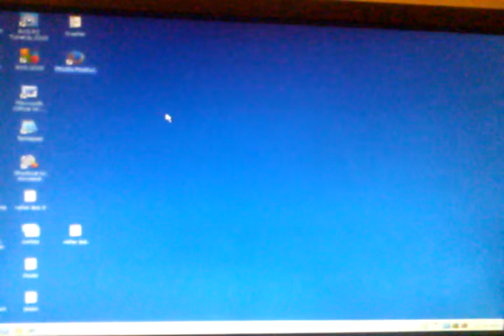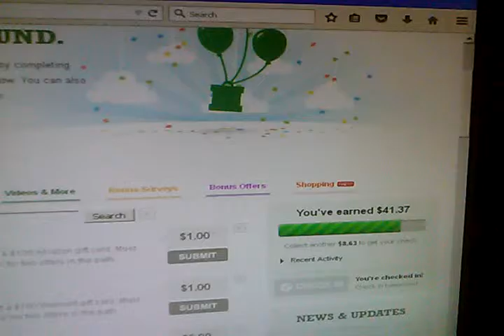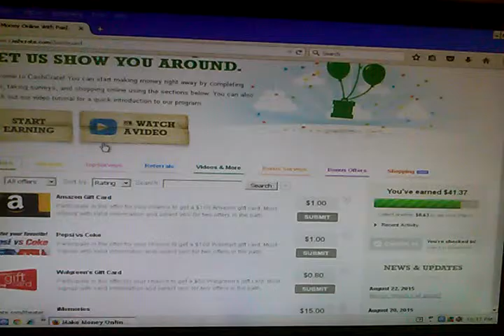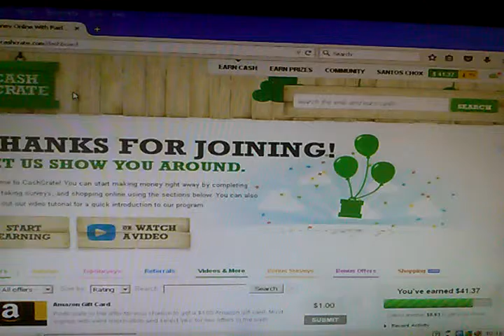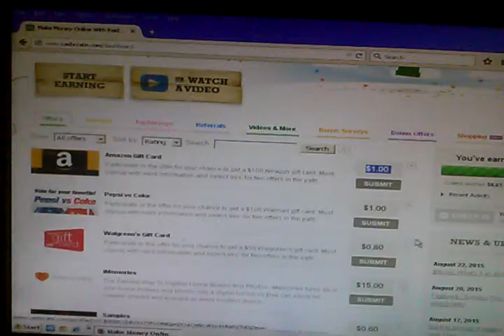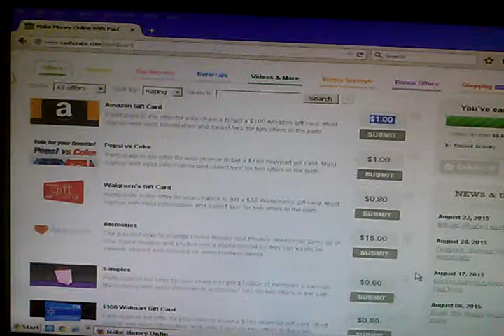Gana $50.00 al dia haciendo ofertas con prueba de pagos